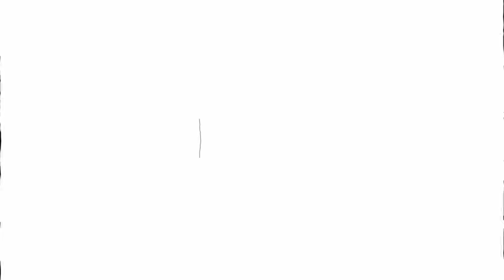Las5delMP - Edición 36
Las5delMP | ¡Conoce las noticias más importantes de la semana que tenemos para ti desde el Ministerio Público. ¡Ven y acompáñanos en nuestra edición 36! 🙌🏻🎥
Las 5 de la semana.